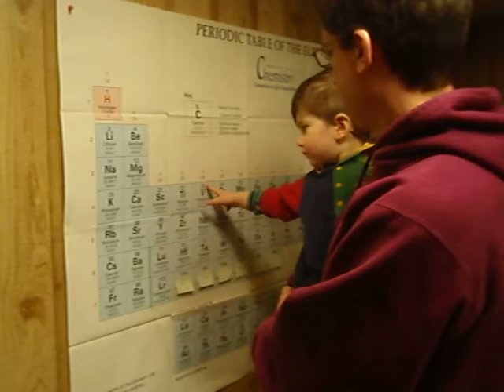Gabriel Shultz and the Periodic Table 3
Gabriel is at it again.  He is now almost 2 years old.  We have relocated our periodic table activities to the basement because it's too hard to hold him up to the periodic table over my desk.  I tried to go in a somewhat random order to show that he hasn't just memorized them in a certain sequence.  His favorite elements right now seem to be oxygen, helium, and vanadium (although he calls that one "vanana", which rhymes with "banana".